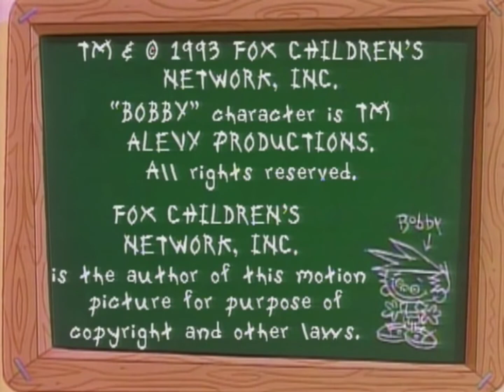Bobby's World Closing Credits (September 18, 1993)